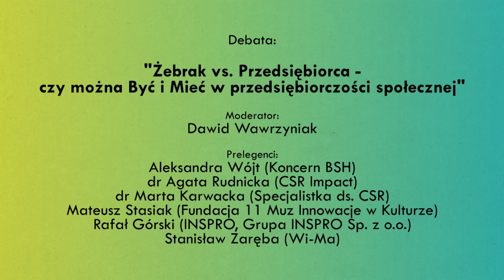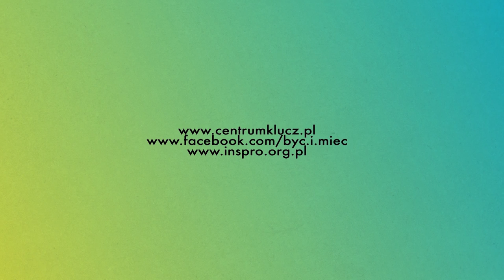Centrum KLUCZ – debata „Żebrak vs Przedsiębiorca”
Przedstawiamy Wam debatę w ramach konferencji „Żebrak vs Przedsiębiorca – czy można Być i Mieć w przedsiębiorczości społecznej”. Wydarzenie odbyło się 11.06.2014 roku w hotelu Tobaco w Łodzi.

Od lewej: Stanisław Zaręba (Wi-Ma), Aleksandra Wójt (Koncern BSH), dr Agata Rudnicka (CSR Impact), dr Marta Karwacka (Specjalistka ds. CSR), Mateusz Stasiak (Fundacja 11 Muz Innowacje w Kulturze), Rafał Górski (INSPRO, Grupa INSPRO Sp. z o.o.), Dawid Wawrzyniak (Fundacja Proca).